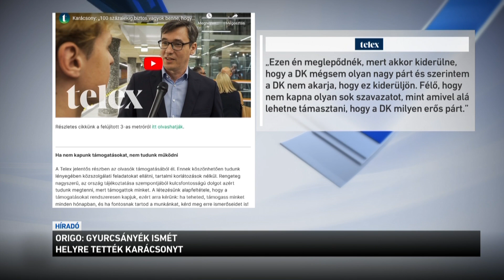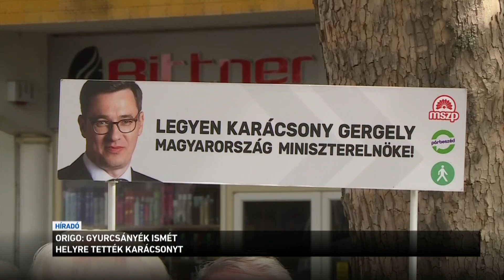Origo: Gyurcsányék ismét helyretették Karácsonyt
Gyurcsányék ismét helyre tették Karácsonyt - ezt írta az origo azután, hogy nyilvános vita alakult ki a főpolgámester és a DK között. Karácsony Gergely egy tegnapi nyilatkozatában ugyanis azt mondta: biztos újraindul jövőre a posztért, és nagyon meglepődne, ha a DK saját jelöltet állítana, mert akkor kiderülne, hogy nem is olyan nagy párt. A DK-s Gréczy Zsolt erre nagyobb szerénységet és visszafogottságot javasolt Karácsony Gergelynek.